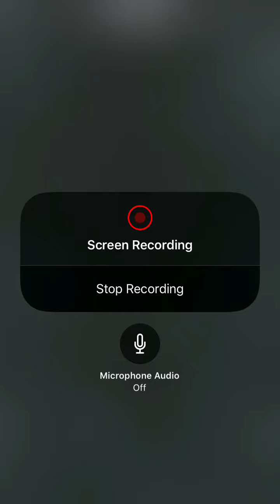What happened to my points??